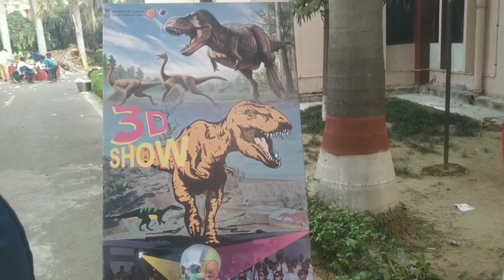3-D Movie Show || Science City || Reality of 3-D Show (Part -2)